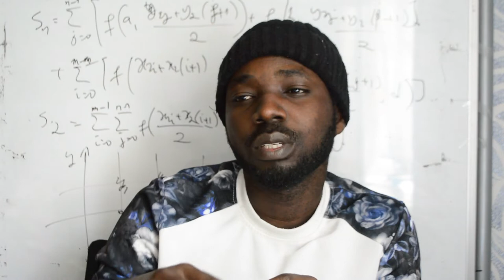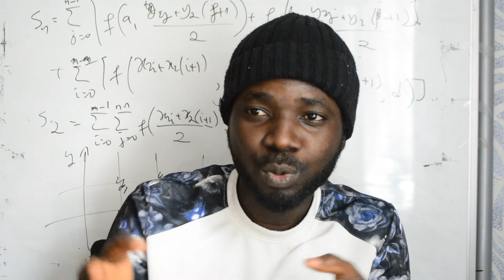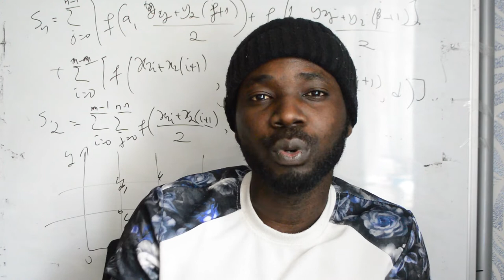RUSSIE OUVERTURE D'ESPRIT ( Mon teint noir n'est pas un vetement) EP #01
salut a tous,face aux critiques que nous remettons envers la Russie,
j'essaierais de vous presenter quelques histoires de nos vies quotiennes ici .
ainsi vous pourrez en juger pas vous meme l'effets de notre manque d'informations pour plus de tolerances et de precausions